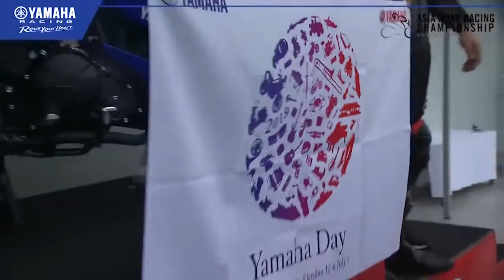New YAMAHA SNIPER 150 2019 - PHILIPPINES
Introducing the newest  Yamaha Sniper 150 2019